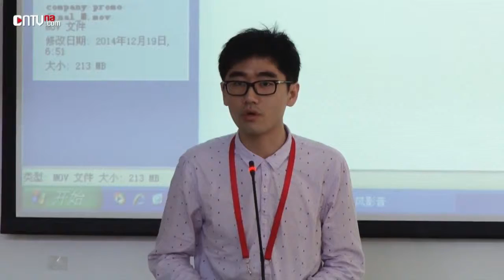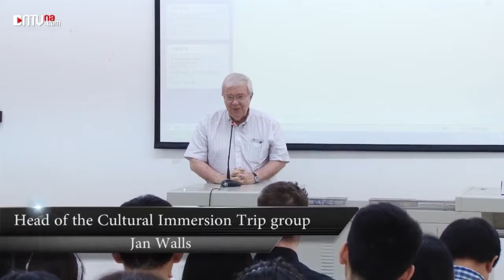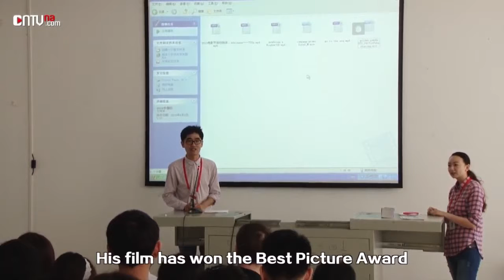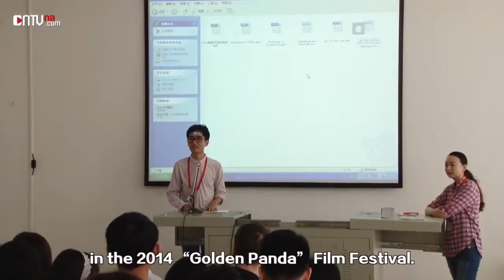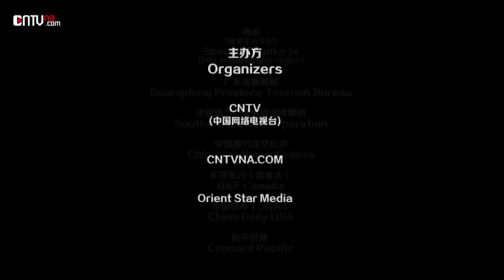"Golden Panda" Cultural Immersion Trip - Day4: Exchange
The sixteen members of the “Golden Panda” North American Filmmaker Cultural Immersion Trip to Guangdong visited the Guangdong Literature & Art Vocational College on April 3. Communicating and exchanging ideas with film students in Guangdong is undoubtedly the most important part of North American filmmakers’ cultural immersion trip. The group also visited local designer Amy Yang’s studio in the afternoon. Amy Yang uses Chinese elements extensively in her design, and members were amazed by the elegancy of the designer pieces.